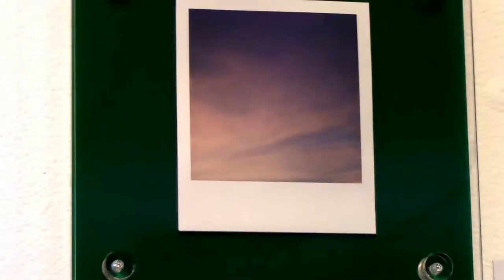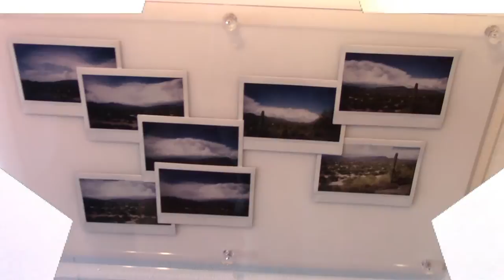People, Places + Pop, and Polaroid the Art of Steve Hanson